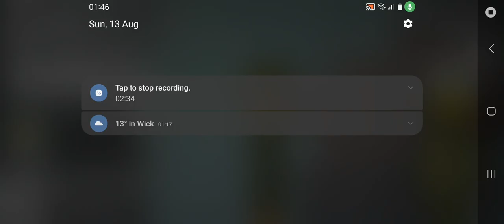Robot Invasion Part 9 : Melon Playground